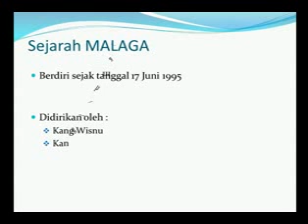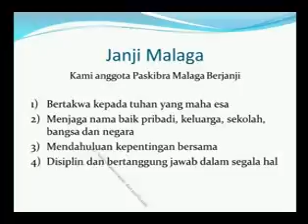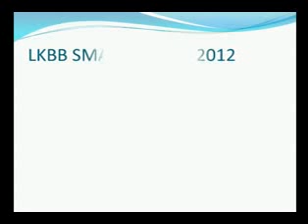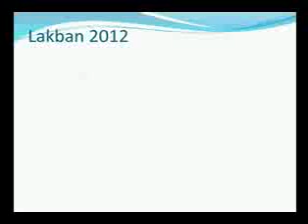about paskibra malaga smpn3bogor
video ini berisikan tentang malaga mulai dari sejarah hingga kegiatan yang dilakukan paskibra malaga, video ini biasanya kami gunakan untuk perkenalan ke anggota baru paskibra malaga pada saat masa orientasi peserta didik baru.